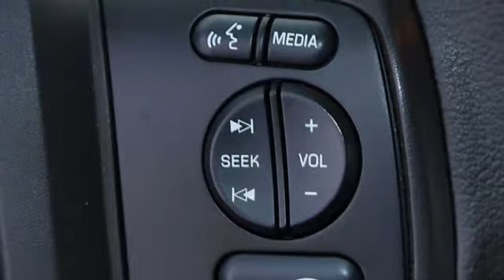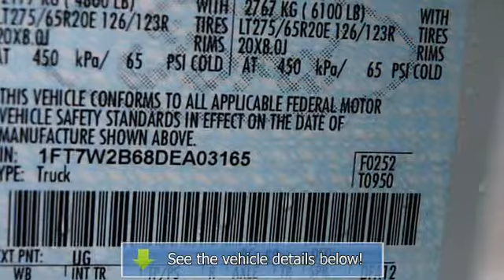2013 Ford Super Duty F-250 SRW - Baxter Ford - Omaha, NE 68022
Baxter Ford
18505 California St.

For Sale: 2013 Ford Super Duty F-250 SRW
VIN: 1FT7W2B68DEA03165
Engine: 6.2L 8 Cylinder Engine
Drivetrain:
Transmission: Automatic
Mileage: 4,271
Color: White (exterior) Brown Leather (interior)